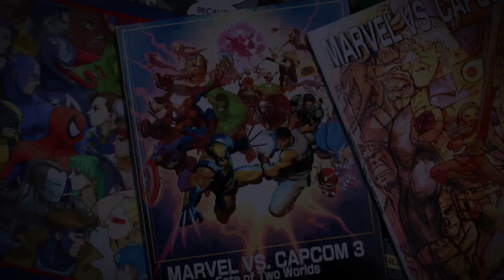UMVC3 PC Online Sets with zebra 05/24/18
Sets with zebra

Join the UMVC3 Discord today!